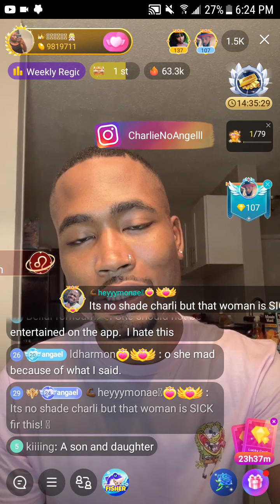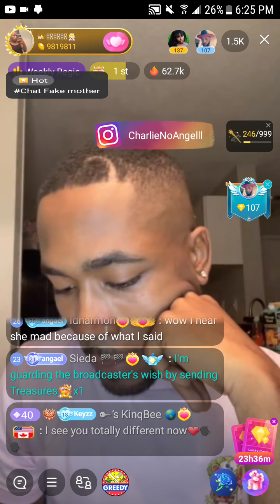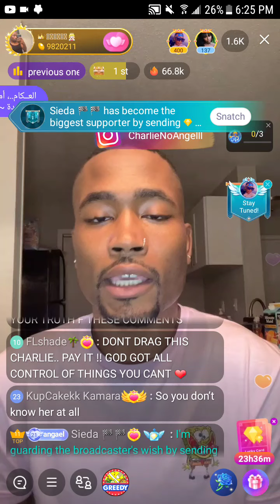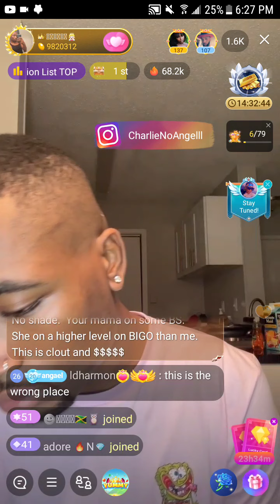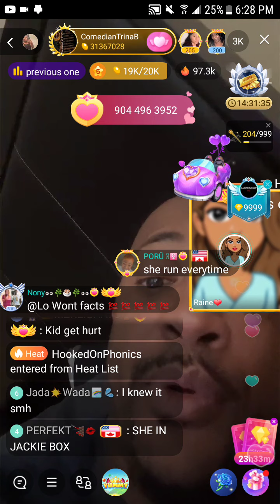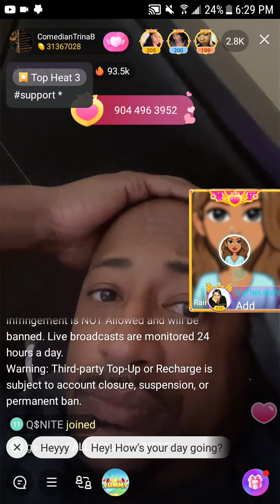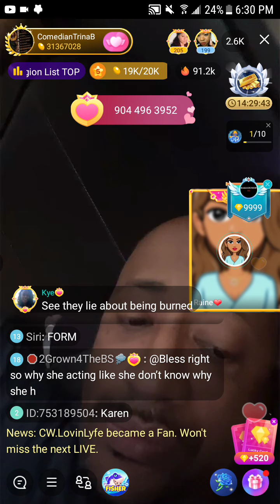BIGO MESSY STREETS READS QUICK CLIPS 08/15/21 CHARLIE FAMILY FEUD (PART 2)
BIGOLIVE Q$NITE